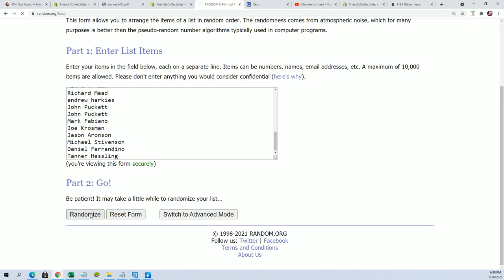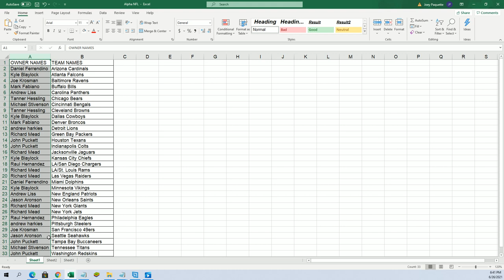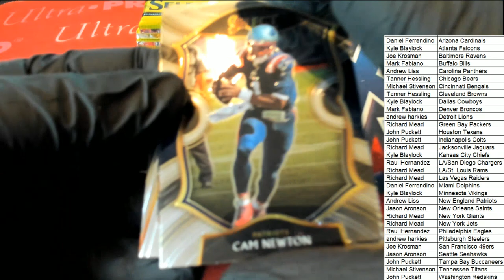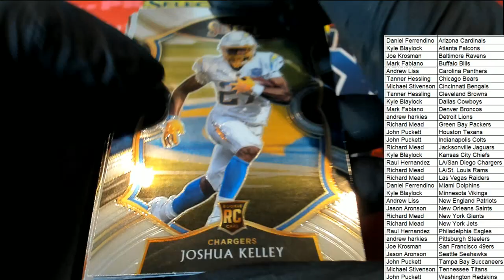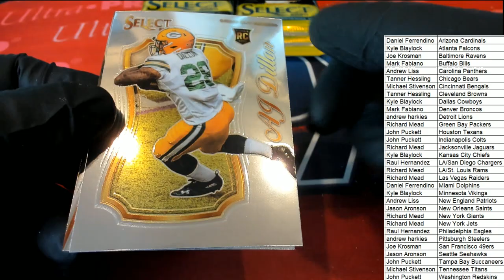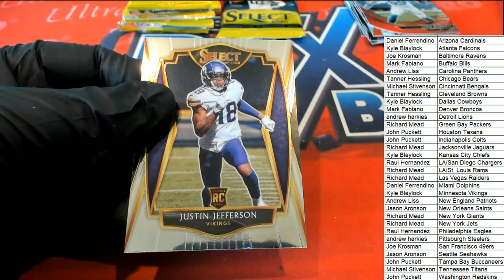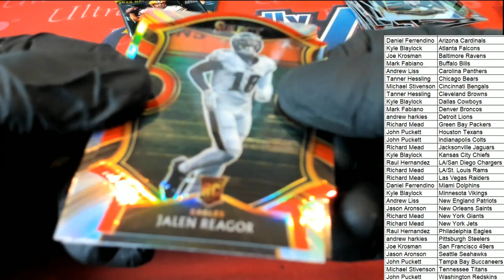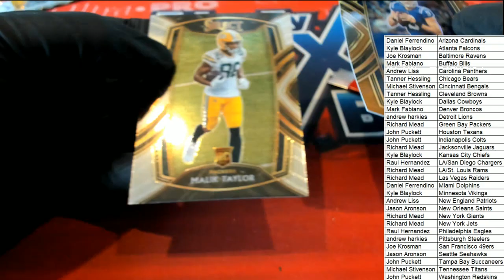2020 Panini Select Football Red Die Cut Prizm Mega Box ID REDSELECTMEGA208